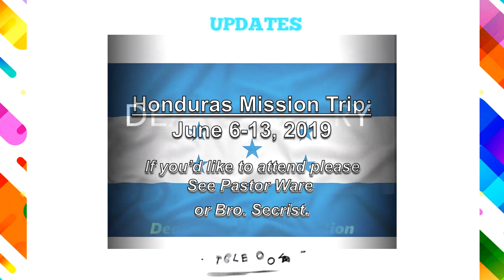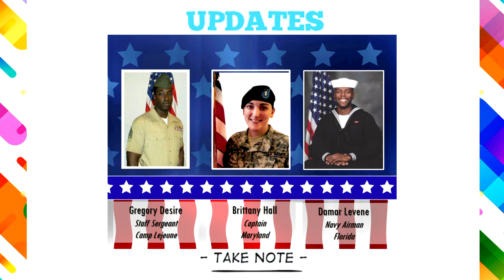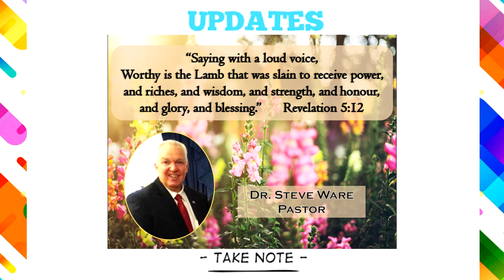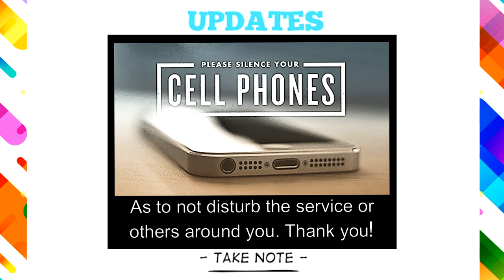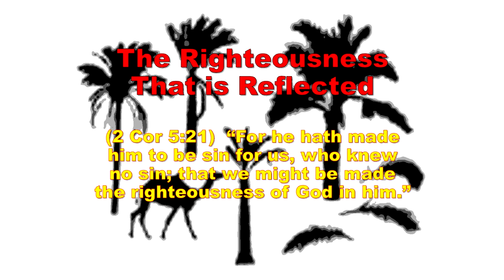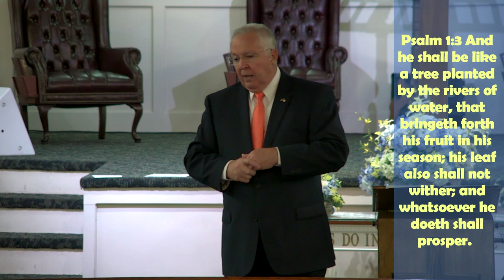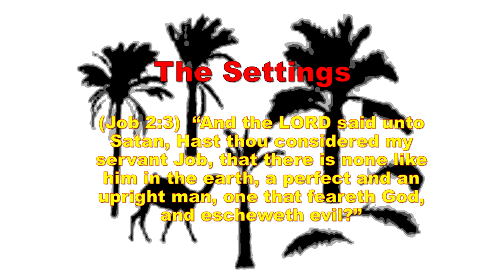April 28, 2019 - Sunday School - Dr Steve Ware - Palm Tree People